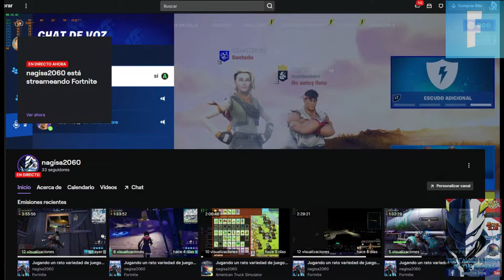Fortnite Temporada 2 Capitulo 3: ¡Cero Construcciones! ¡Poderosos Tanques! (Jugando con el Nappa)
Esta es la URL a mi cuenta de PAYPAL para todos aquellos que quieran hacer DONACIONES AL CANAL  y así ¡mejorar y crecer este gran espacio de entretenimiento gamer!:

Fortnite es un videojuego del año 2017 desarrollado por la empresa Epic Games, lanzado como diferentes paquetes de software que presentan diferentes modos de juego, pero que comparten el mismo motor de juego y mecánicas. Fue anunciado en los Spike Video Game Awards en 2011.

Los modos de juego publicados incluyen Fortnite Battle Royale, un juego gratuito donde hasta cien jugadores luchan en una isla, en espacios cada vez más pequeños debido a la tormenta, para ser la última persona en pie, y Fortnite: Salvar el mundo, un juego cooperativo de hasta cuatro jugadores que consiste en luchar contra carcasas, criaturas parecidas a zombis, utilizando objetos y fortificaciones.

Ambos modos de juego se lanzaron en 2017 como títulos de acceso anticipado. Salvar el Mundo está disponible solo para Windows, macOS, PlayStation 4 y Xbox One, mientras que Battle Royale ha sido publicado también para Nintendo Switch, dispositivos iOS y para Android. Asimismo, se planea su lanzamiento en las consolas PlayStation 5 y Xbox Series X|S. En agosto de 2020, el juego fue retirado de la tiendas App Store y Play Store por infringir sus normas, aunque sigue disponible en la tienda oficial de Epic así como en la Galaxy Store.

Espero les guste este videojuego, así como a mi me ha encantado y no olviden dejar su LIKE, su COMENTARIO y sobre todo SUSCRÍBANSE al canal para no perder ningún vídeo.

¡Nos vemos en un próximo VÍDEO mis criajos, chao!